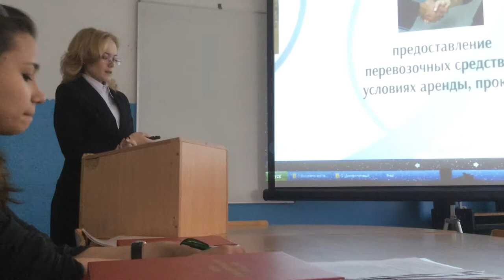Senior students practice thesis diplma presentation at Ufa department of RSUTE - 14